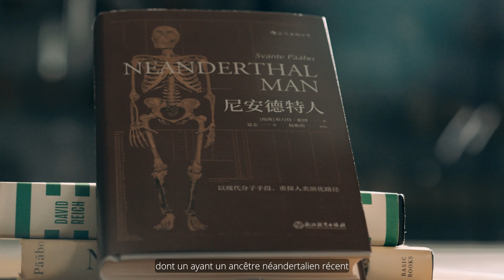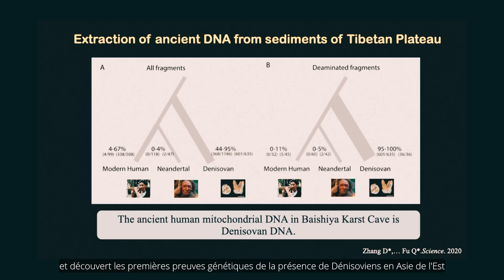Qiaomei Fu, 2023 laureate of the UNESCO–AI Fozan International Prize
Prof. Fu has retrieved DNA from ancient human remains and sediments to construct an evolutionary map of Eurasian (especially East Asian) populations over the past 100,000 years. These findings reveal unique human diversity and provide insights into how the ancestries discovered by Fu’s team shaped the genetic makeup and adaptive traits of humans today.
She is one of the 5 recipients of the UNESCO–AI Fozan International Prize for the Promotion of Young Scientists in Science, Technology, Engineering and Mathematics (STEM) in 2023.